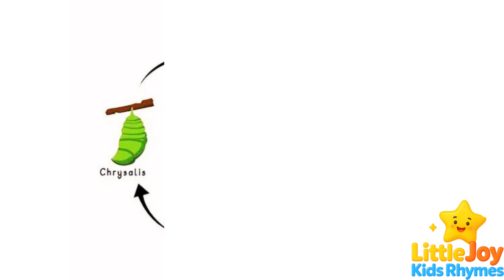Life Cycle of a Butterfly 🦋 | Fun Song for Kids | Little Joy Kids Rhymes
Discover the magical journey of a butterfly in this fun and educational kids song! 🐛➡️🦋
From tiny eggs on leaves to a hungry caterpillar, a resting chrysalis, and finally a beautiful butterfly, this video makes learning fun, colorful, and musical.

Perfect for preschool and kindergarten children to learn about nature, science, and life cycles through music and 3D animation. 🌸🎶

👶 Safe for kids | Colorful animation | Age 1–5